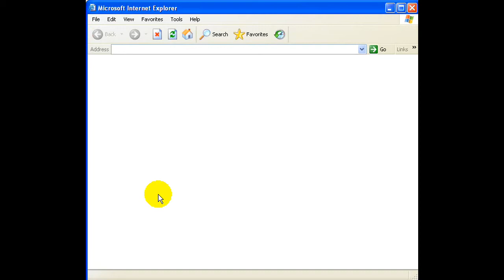unlimited illegal v1.4 ( registered users only ).mp4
unlimited illegal v1.4 ( registered users only )